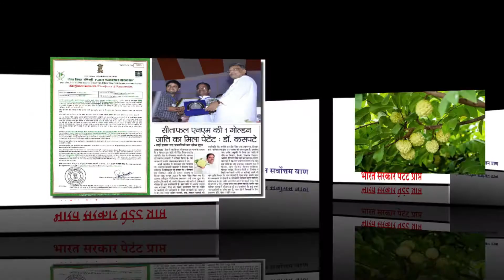NMK - 1 Golden